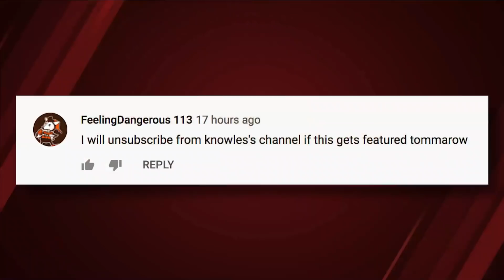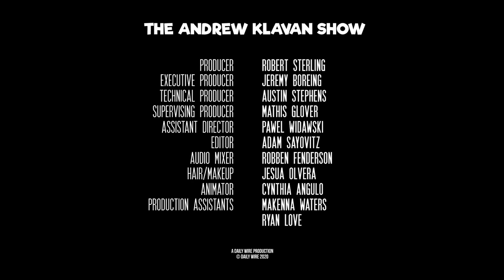Leftists Lie, Blacks Die | The Andrew Klavan Show Ep. 910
0:00 – Intro
2:55 – Top Comment
3:28 – The Big Idea: Racists create race
7:59 – Media miss the point on Candace Owens and George Floyd
9:40 – Al Sharpton ad George Floyd funeral
15:00 – everything that divides us as a nation comes from the Left
16:50 – Lori Lightfoot tells alderman Ray Lopez he’s full of sh** for worrying about defunding cops
19:30 – What is really hurting minorities in the country
23:30 – HBO takes down “Gone With The Wind”
29:25 – Mailbag

The media bullhorn shouts down the solutions to defend the problems. Candace Owens gets misrepresented…again. Al Sharpton does typical Al Sharpton things, Lori Lightfoot is an idiot, HBO takes down Gone With The Wind. Plus the mailbag, where your life matters.